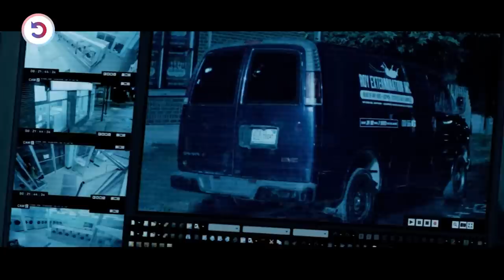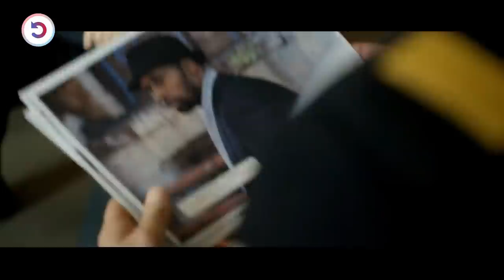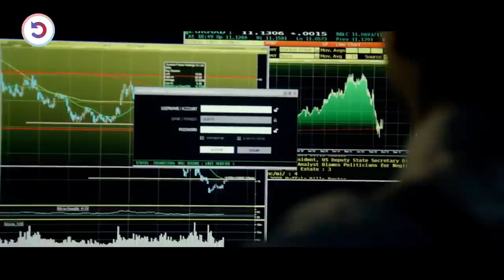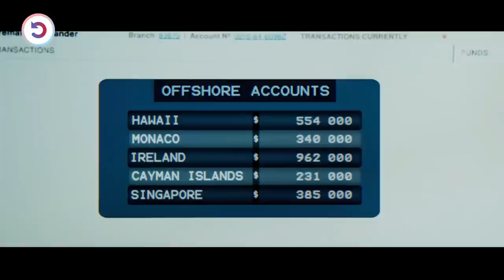Undercover Police Detective Joins Ex-Criminal To Fight A Corrupt Government & Powerful Drug Kingpin!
Paul Walker is an undercover police detective who partners with an ex-convict to take down a drug kingpin amid grime and crime in a walled-off Detroit housing project.
For the undercover cop, every day is a fight against corruption.
For the ex-convict, every day is a fight to live an honest life.